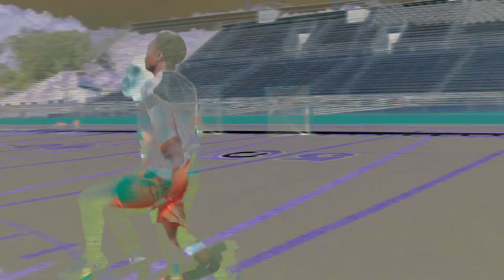C. Mack "football reel"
During C.Mack's senior year of High School football, we decided to capture a few highlights to cherish the memories

We have a variety of marketing techniques to assist you in promoting your brand..
Video Photoshoots Studio Recording & Mixing

@2x2Avenue LLC